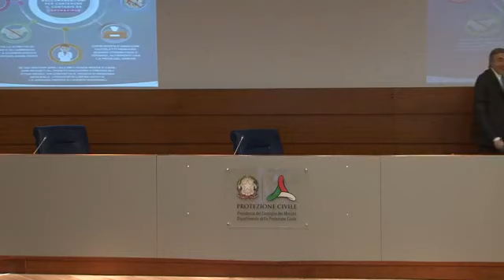Il bollettino della Protezione civile della giornata di Pasqua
ll bollettino della Protezione civile trasmesso nella serata del giorno di Pasqua, domenica 12 aprile, comunica dati sostanzialmente positivi, pure nel quadro di una emergenza epocale: calano i ricoverati, sia nei reparti critici che in quelli non critici, si mantiene a livelli stabili l'incremento dei positivi, soprattutto rispetto al numero di tamponi, crescente, eseguiti, proseguono le guarigioni, il numero delle vittime, 431 nelle ultime ore, rappresenta il dato più basso dallo scorso 19 marzo.

Secondo gli esperti, si tratta della prova che le misure adottare stanno avendo effetto. Nelle ultime 24 ore si sono verificate 1984 nuove positività, a fronte delle 1996 delle 24 ore precedenti, con un tasso di positivi per nuimero di tamponi pari all'8,8%, risultano ricoverate in terapia intensiva 3343 persone, 38 meno di ieri. Sono ricoverate con sintomi 27847 persone, 297 meno di ieri.